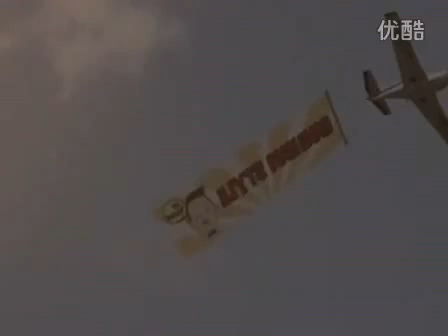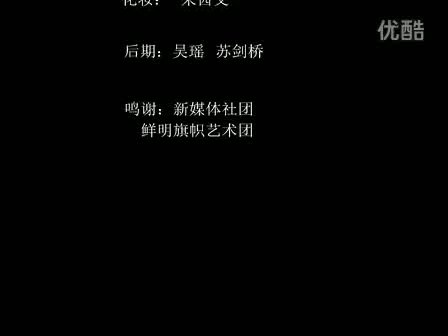Gangnam style. (China Yanshan University Edition).avi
Gangnam style. (China Yanshan University Edition)